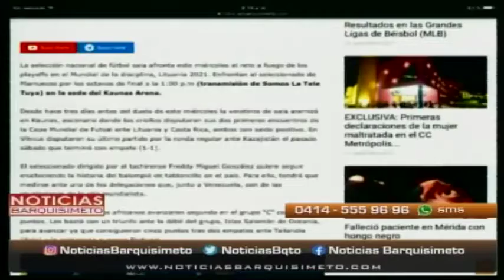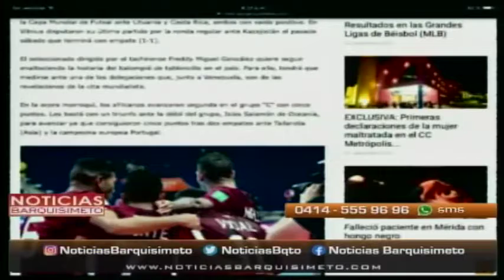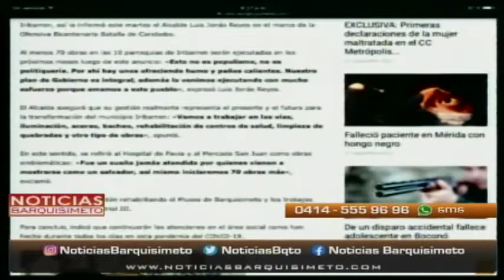Noticias Barquisimeto | 22 de septiembre de 2021 – 2/4